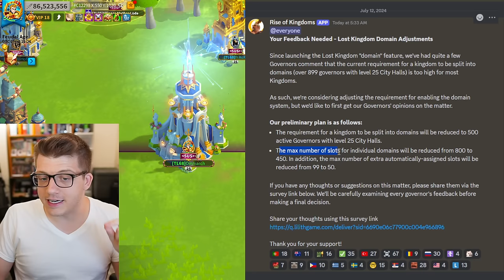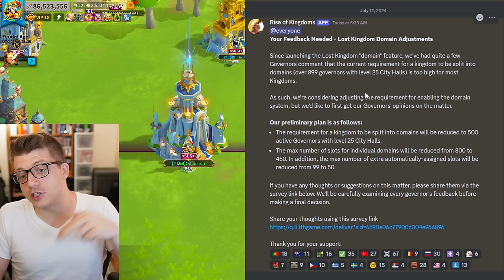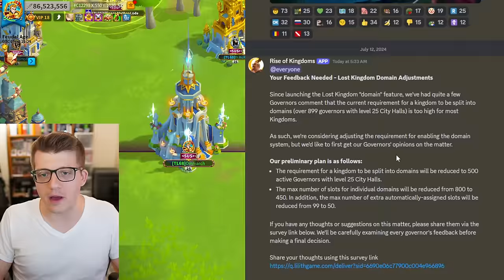About My KVK... Update & Graphics CHANGE in Rise of Kingdoms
Chapters:
0:00 Changes COMING!
0:39 KvK Domain Change
4:03 New Graphics CHANGES
9:13 My KVK Zone Update
10:12 Strategic View is WORSE?
13:05 CITY RALLY - Lag and Framerate?
15:17 Lilith CHANGE THIS PLEASE
20:30 Hidden Runes